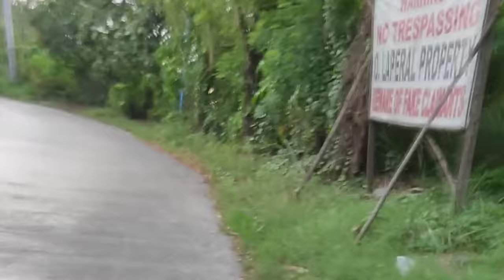Thursday Morning Bike Ride @ San Pedro | Lusong Ahon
and That's it Thank You for All your support...